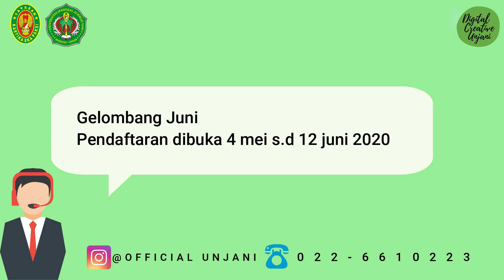PENDAFTARAN PMB UNJANI 2020